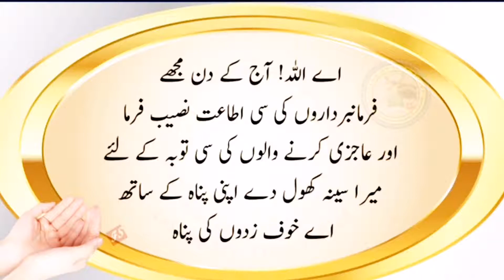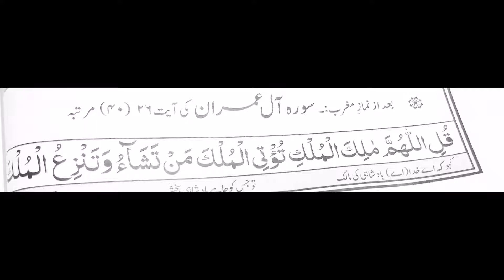15th Roza Ki Dua || 30 Rozon Ki Duain aur Wazaif || Duniya Aur Akhrat Ki Kamyabi || Pandrhwan Roza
Ramadan Kareem
In this video, you can learn the specific prayer for the 15th fasting. we have made Ramadan Mubarak prayer package.All the prayers of the holy month of Ramadan are present in the  link.